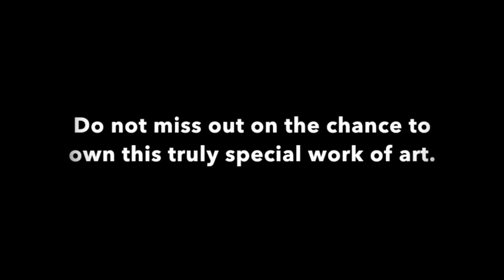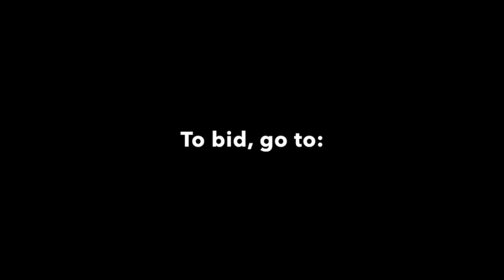Jimmy LaFave LIVE painting by Eric Waugh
This painting was created live during our dear friend Jimmy LaFave’s set at the Woody Guthrie Center 4th Anniversary Celebration in Tulsa. An original work by artist Eric Waugh, this painting is on 48×48 canvas and features the lyrics to “Oklahoma Hills” in the background. All proceeds from this auction go directly toward supporting the Center’s education initiatives.